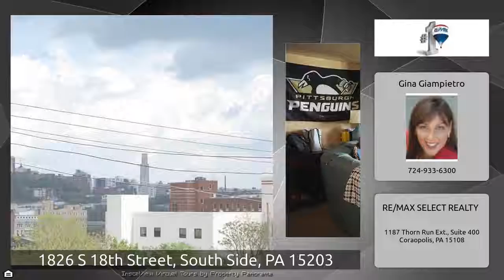1826 South 18th Street, South Side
This large 3 story home has plenty to offer with amazing views of the city from every level.  Upon entry you are welcomed into the spacious living room with a neutral color palette and a large picture window providing plenty of natural light.  The sizable eat in kitchen will be a cook’s delight.  The kitchen is equipped with an abundance of cabinetry and counterspace, full appliance suite, glass tiled backsplash and ceramic tile floors.  The neutral color palette and carpeting continue upstairs to the 2 nice-sized bedrooms with ample closet space. The redone bath has a tub/shower combo and ceramic tile floors.  Ascending to the 3rd level you will find another large bedroom that is light and bright.  The finished lower level has a game room perfect for entertaining guests.  Completing this level is laundry and storage area.  Enjoy morning coffee and weekend barbecues on the expansive deck all while enjoying the fantastic view.  Walking distance to South Side shopping and dining.

24 HOUR BUYER INFORMATION: Text  H68892  to 85377 if you want more information on this property.

For the Guaranteed Home Sale as heard on radio: Y108, Rose & Quinn, Glen Beck & Rush Limbaugh, Rose, Joe Sharkey and Glenn Mueller go

For EXCLUSIVE Access to Property Search, Staging Tips, FAQ’S, Buyers Guide, Pre Listing Packet, Bio’s and Testimonials go
IF you Buy and Sell with me and use my truck for FREE!  All buyers and sellers can use my 16-foot moving truck for no cost to you!

The Gina Giampietro Team

Gina Giampietro
RE/MAX Select Realty
1187 Thorn Run Road, Suite 400
Moon Twp, PA 15108